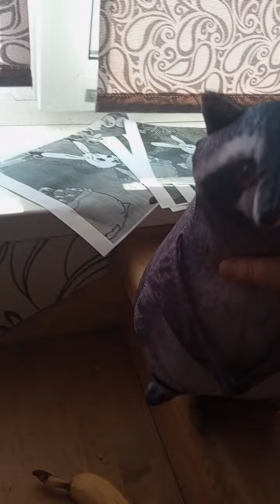Уйти, хищные, (Add road, 0.)